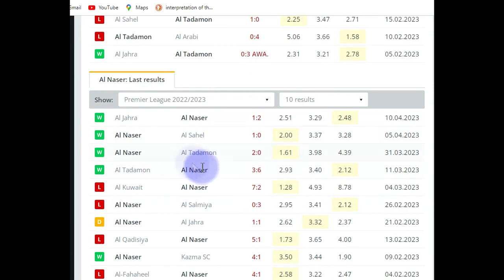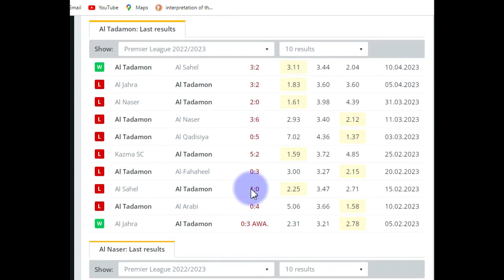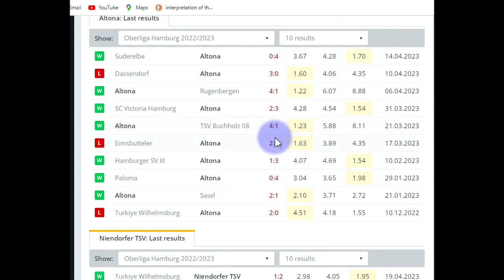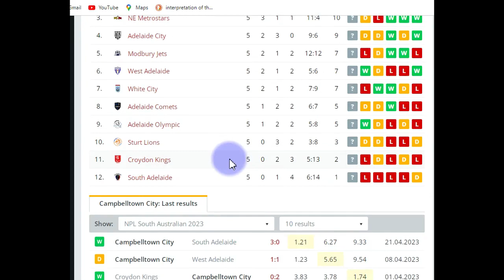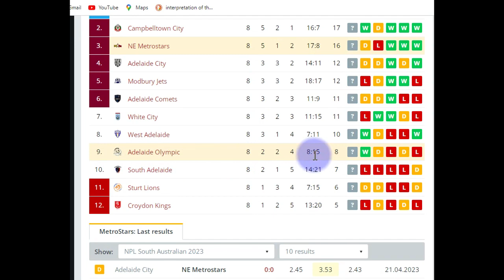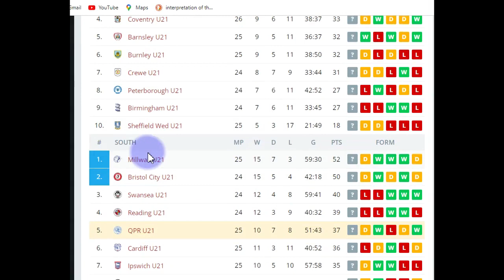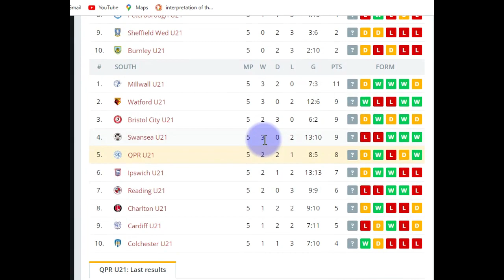Match Predictions Tuesday 25Th April 2023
10 Football Predictions Tips Every Bettor Needs to Know

Football betting is an exciting activity that can bring great rewards if done correctly. To make the most of your football betting experience, it is important to stay informed and up-to-date on the latest tips and strategies. In this write up, we will be discussing 10 football predictions tips that every bettor needs to know.

1) Home teams win more often than you think

When it comes to football predictions, one of the most important things to keep in mind is that home teams often win more than you think. This doesn’t always hold true, but it’s a good rule of thumb when making bets. Home teams are familiar with their field and home crowd, which can give them an edge over visiting teams who might not be as comfortable or familiar with the area.

2) The favorite doesn't always win

This is a lesson that every professional bettor must learn. It is tempting to go with the favorite team when placing a bet, as they are usually the safer bet and the one with the better odds. However, no team can win every game and sometimes the favorite can end up losing, even if they have the better odds.

That's why it's important for professional bettors to look beyond the odds and analyze the other factors that could influence the outcome of a game, such as injuries or weather conditions.

3) Don't bet on your favorite team

It can be tempting to bet on your favorite team, especially when it seems like they have a great chance of winning. However, betting on your favorite team is almost never a good idea. When you put money on the line, emotions can cloud your judgment and cause you to make poor decisions.

4) Pay attention to the weather

When betting on football, it is important to consider the weather. Weather conditions can drastically affect the outcome of a game and should always be taken into consideration when making a bet.

5) Injuries matter
Injuries are an important factor to consider when betting on football. Even the most talented teams can be thrown off balance if their star players are sidelined. That's why it's essential to stay on top of injuries throughout the season and factor them into your predictions.

6) Look for value bets

One of the most important rules for any bettor is to look for value bets. A value bet is a bet that offers a higher potential return than the likelihood of it winning.

7) Do your research

Researching is one of the most important things you can do as a professional bettor. Before making any bets, you should make sure that you know as much as possible about the teams and players involved in the game. Look into the head-to-head record between the two teams, individual player performance statistics, recent form, injuries and suspensions.This is where the best betting advice comes from – not from any single source but from several.

8) Stick to your budget

One of the most important pieces of advice for any professional bettor is to always stick to your budget. It's easy to get carried away and wager more than you should, especially if you're on a winning streak. However, it's important to remember that there will be losses and that you need to be able to handle them in a responsible way.

9) Have a betting strategy

One of the most important things for any bettor to have is a betting strategy. A betting strategy is an approach to betting that is designed to help you make the most of your money and maximize your chances of winning. There are many different strategies that can be used, depending on the type of bet and the sport being bet on.

10) Don't chase your losses

One of the biggest mistakes professional bettors make is chasing their losses. When you start to lose, it can be tempting to keep betting in an effort to make up for your losses. This is a dangerous strategy and should be avoided at all costs. Professional bettors know that when you start losing, it's best to walk away and come back another day.